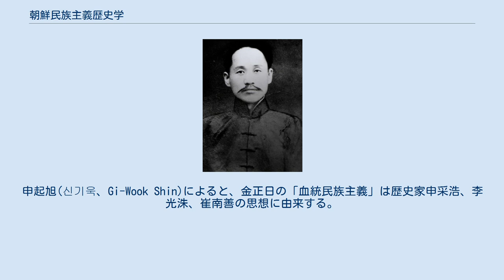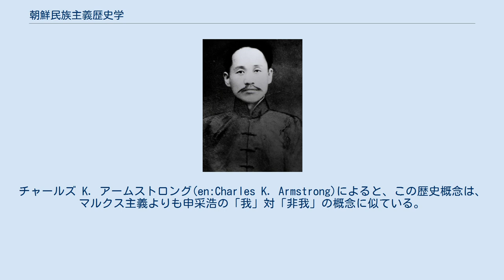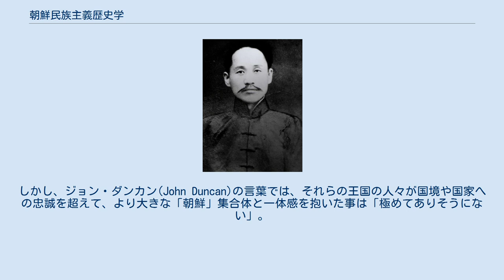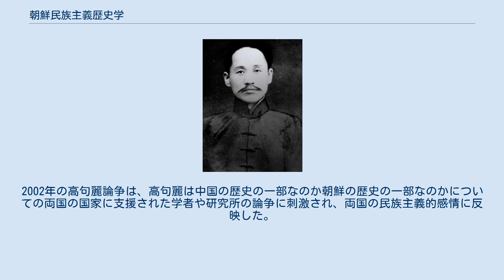朝鮮民族主義歴史学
申采浩(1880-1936)、朝鮮の民族主義歴史学の最も初期の提唱者 朝鮮民族主義歴史学（ちょうせんみんぞくしゅぎれきしがく）は、民族的または人種的に定義された朝鮮民族を中心とした、朝鮮の歴史を民族主義的な歴史観に基づいて研究したものである。
 この種の歴史学は、20世紀初頭に、日本の支配から朝鮮の独立を達成するために、民族意識を育成したい朝鮮の知識人の間で出現した。
その最初の提唱者は、ジャーナリストで独立運動家だった申采浩(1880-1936)である。
彼の主張にある壇君は13世紀に『三国遺事』によって創作された人物であるが、申は、朝鮮が日本の保護国となった3年後の1908年に出版された彼の論争的な『読史新論』(ko:독사신론)で、朝鮮の歴史は、壇君を人種的な祖神とする朝鮮民族の歴史であり、檀君はかつて朝鮮半島だけでなく満州の大部分も支配したと宣言した。
民族主義の歴史家は、これらの古代の「朝鮮」王国の領土に拡張主義的な主張をし、それにより民族の現状が裁かれた。
 申や朴殷植(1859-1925)と崔南善(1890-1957)他の朝鮮の知識人は、1910年代と1920年代に、これらのテーマを発展させ続けた。
それまで過去の歴史において朝鮮を説明し表現する2つの方法があった。
1つは、中国の歴史学、もう1つが日本の歴史学である。
しかし彼らは、中国歴史学は中国を中心とした卑屈な世界観を永続させる李氏朝鮮の両班の儒教的歴史学であり、日本歴史学は朝鮮を歴史上従属的で文化的に遅れていると描く植民地歴史学であると断じ、その両方を拒否した。
 これらの戦前の民族主義の歴史家の仕事が、北朝鮮と韓国の両方で戦後の歴史学を形作ってきた。
両国のイデオロギーの相違にもかかわらず、両国の支配的な歴史学は、1960年代以降、民族主義的なテーマを反映し続け、この共通の歴史的な態度が朝鮮統一交渉の基礎となっている。
日本の植民地的学問を拒絶しようとする過程で、朝鮮の民族主義歴史家はその前提の多くを採用してきた。
しかし、申采浩の満州への失地回復主義的(en:irredentism)要求は、主流になっていない。
 朝鮮王朝の後半の間に、多くの個々の学者は中華思想から脱し、朝鮮の独自性と独立性をより意識した。
この傾向は「実学」として知られるようになった。
20世紀初頭における民族主義歴史学の台頭の最も重要な先駆者は、「実学」運動による中華思想の浸食だった。
 非中華思想的歴史学思想は、洪大容(ko:홍대용)(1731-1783)、丁若鏞(ko:정약용)(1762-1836)、朴趾源、柳得恭(ko:유득공)(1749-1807)、そして李種徽(이종휘)(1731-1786)の学者の作品で起り始めた。
洪大容は、中国が他の全ての国よりも優れているという中華思想の神聖な考えに反論し、全ての国は対等であると主張した。
同時代の丁若鏞、洪大容は、文化的に優れた国はどこでも自国を「中心」と定義できると主張し、さらに、朝鮮は既に文化の発展がそのレベルに達しており「中心」と呼ぶことができると主張し、中国の古典だけではなく『三国史記』などの朝鮮の著作の教育の追加を強調した。
朴趾源は、当時の一般的な朝鮮の歴史家は中国を国際システムの中心に置く朱熹の新儒教の枠組みにとらわれていると主張した。
朴趾源は、鴨緑江を越えて満州に広がる朝鮮の歴史的領土の新鮮な視点を提供した。
李圭景(ko:이규경)(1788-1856)は、独立した国家意識の解釈の枠組みの中で、朝鮮の包括的な歴史を書いて、知識人に訴えた 。
 最も代表的な「実学」歴史学の著作は、安鼎福(ko:안정복)の『東史綱目』(ko:동사강목)で、新儒教の枠組みで書かれているが、李氏朝鮮初期とその支配者に対し弁解的というよりも批判的な調子で表した。
 日本の植民地歴史学 日本の主流の歴史学は、1887年にドイツ人ルートヴィヒ・リースにより導入された西洋の歴史学と、江戸時代(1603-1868)から日本で確立していた中国の考証学の伝統との融合から生まれた。
日本の東洋史に関する歴史学は、白鳥庫吉(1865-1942)率いる分野だった。
白鳥庫吉は、西洋のオリエンタリストの中国と朝鮮の否定的な描写を引き継ぎながら、日本をアジアや西洋と分離して西洋と対等に立つものと分類した。
朝鮮の歴史家が日本の「植民地歴史学」と呼ぶものが、日鮮同祖論...